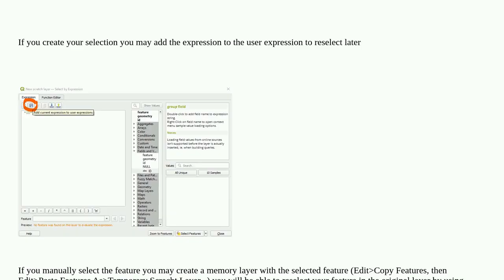How to save a selection of features, temporary in QGIS?407c1d59 1658 4089 ba9f bcb94576f008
How to save a selection of features, temporary in QGIS?

A special thanks goes out to the community

  qgis